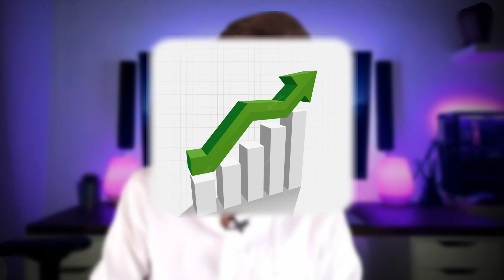🎉Good News | For new creator !! अब अच्छे दिन आ गये है 🤩!!YouTube New Update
hello guys aaj kis video mein Maine bataya Hai Ki YouTube ki taraf se ek big update Aaya Hai:
Thanks